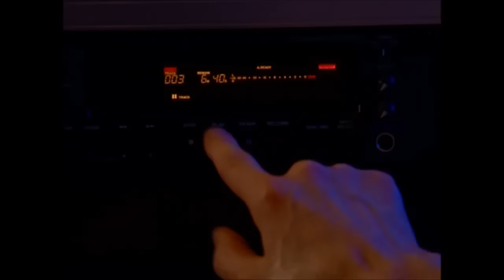X ფაქტორი - ნინა ყიფშიძე | X Factor - Nina Yifshidze